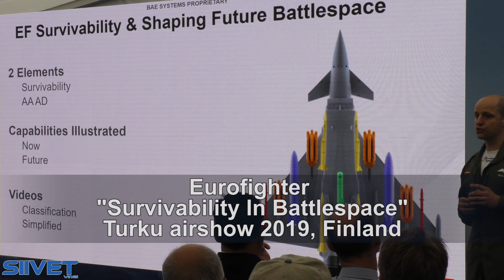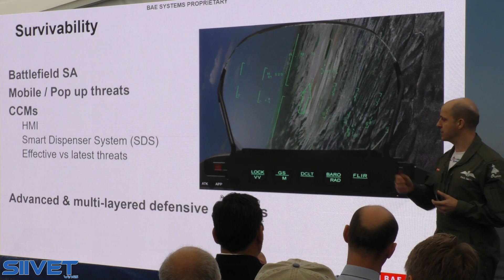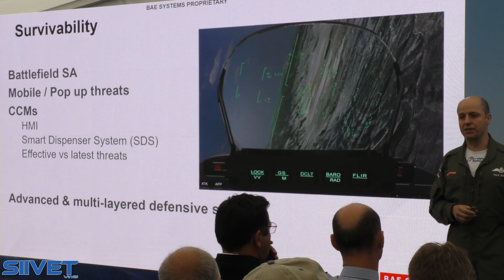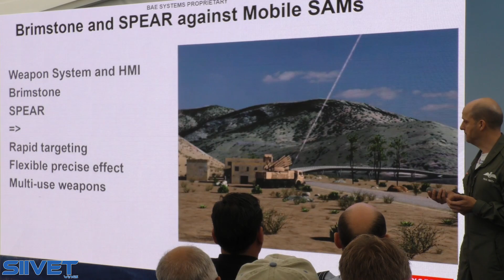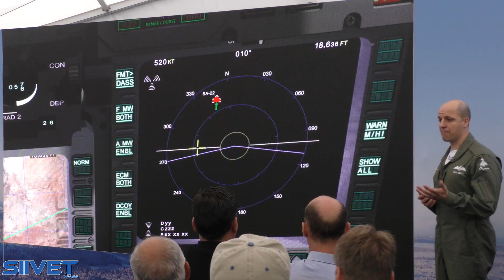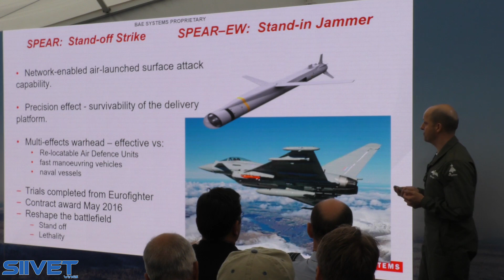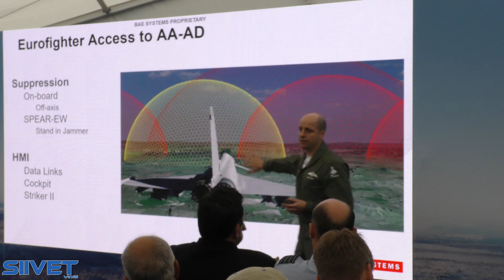Eurofighter Typhoon Survivability In Battlespace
Eurofighter Typhoon Media Briefing: Eurofighter Typhoon Survivability In Battlespace. Turku, Finland, 2019.
UK RAF Typhoon front line pilot, Paul Smith, now a Capability Manager at Eurofighter, will give you a comprehensive programme update and brief you about the impressive operational capabilities of this world-class swing-role combat aircraft.

Eurofighter Typhoon

The Eurofighter Typhoon is a twin-engine, canard-delta wing multi-role fighter.  The Government of the United Kingdom and BAE Systems are offering the Eurofighter Typhoon multi-role fighter to succeed the Hornet as the main fighter of the Finnish Air Force as part of the HX program.
The Eurofighter Typhoon flew its maiden flight in 1994, and was introduced into operational service in its manufacturing countries in 2003 – 2005. In addition to its manufacturing countries, the Eurofighter Typhoon is operated by the air forces of Austria and Saudi Arabia. Oman and Kuwait have also placed an order for the Typhoon, and the first aircraft are to be delivered before 2020. In total, almost 600 Eurofighter Typhoon aircraft have been manufactured or ordered. The Eurofighter Typhoon began combat missions in Libya in 2011.

Eurofighter Typhoon on kaksimoottorinen monikäyttöinen hävittäjälentokone, jonka on suunnitellut ja rakentanut vuonna 1983 muodostettu Eurofighter GmbH, joka muodostuu ryhmästä eurooppalaisia lentokoneen valmistajia. Typhoon-lentokone on otettu palvelukäyttöön Italian, Saksan, Espanjan ja Yhdistyneen kuningaskunnan ilmavoimissa ja viimeisimpänä Itävallan ilmavoimissa.